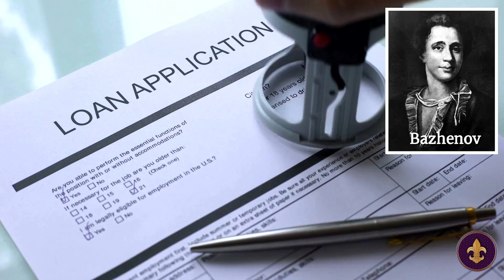TSARITSYNO PALACE: The Empress’ Caprice | Moscow, Russia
Located on the outskirts of Moscow, is a magnificent park and architectural complex with a fascinating history spanning several centuries.
And today you're going to find out all about it!